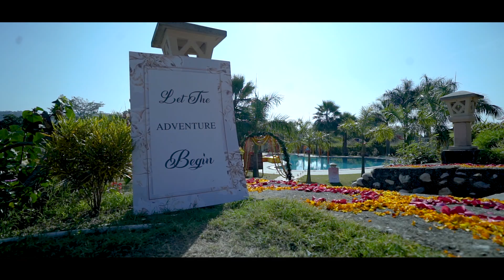Prerna & Avinash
After a fun filled sneak peak, here comes the official trailer of 2019's last and most memorable wedding TrikiPre.

Shaitan Ka Saala  | Housefull 4

Cinematography: Singh Photos and The StoryTellers

Edit: Rishabh Lall for The StoryTellers